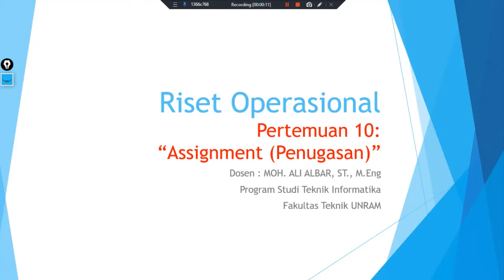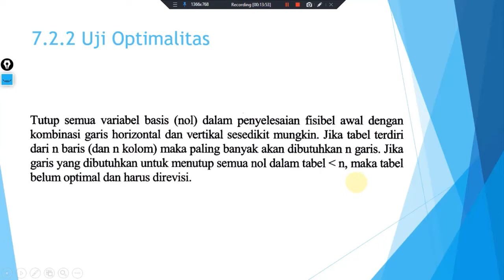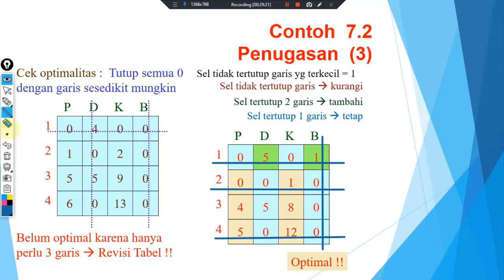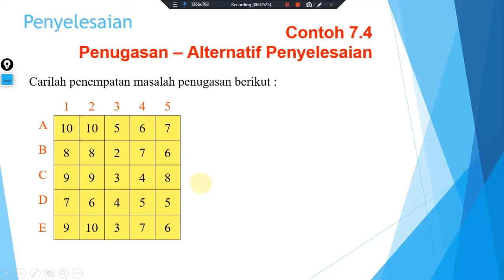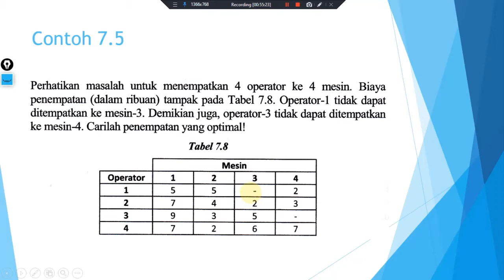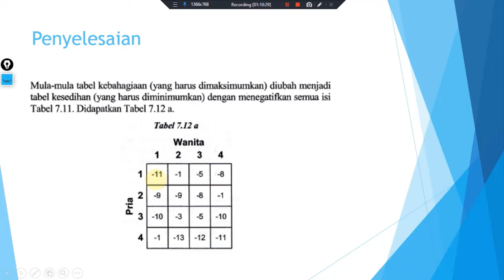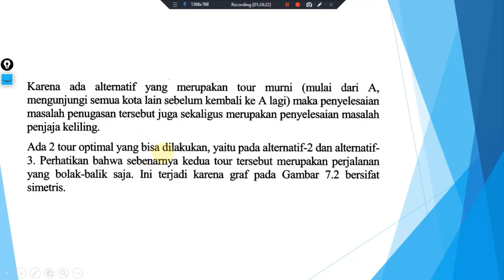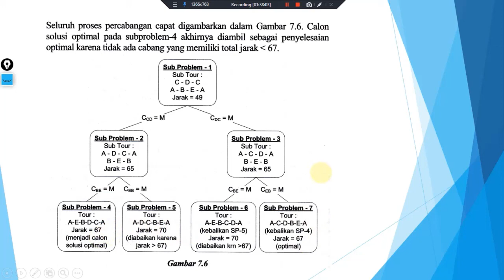RISET OPERASI - #7 – Assignment (Penugasan)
Pokok bahasan materi ini adalah sebagai berikut:

Bahan kajian : Assignment (Penugasan)

Indikator:
Menjelaskan Permasalahan Penugasan
Menjelaskan Penyelesaian Masalah Penugasan
Menjelaskan Kasus-kasus khusus
Menjelaskan Masalah Penjaja Keliling (Travelling Salesman Problem)